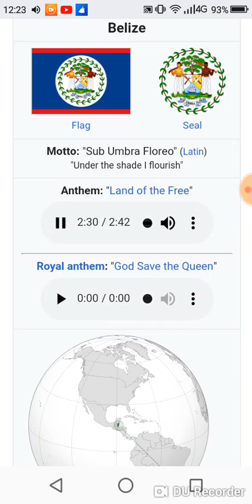Land of the free